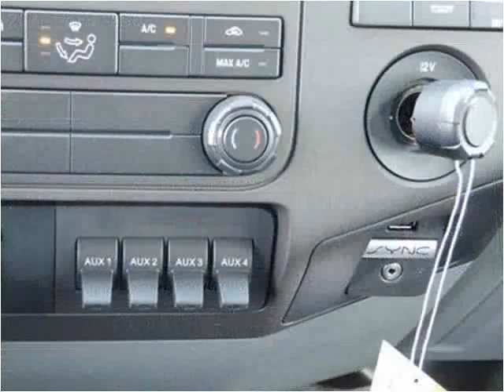2016 Ford F550 New Cars Manassas VA